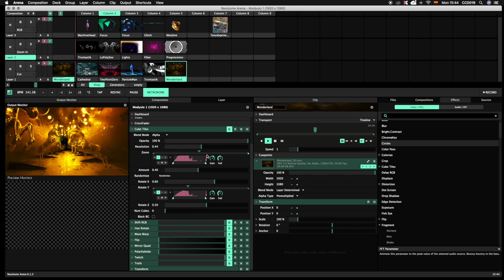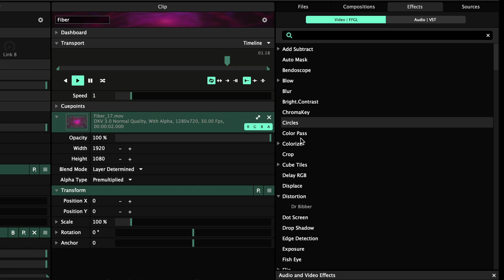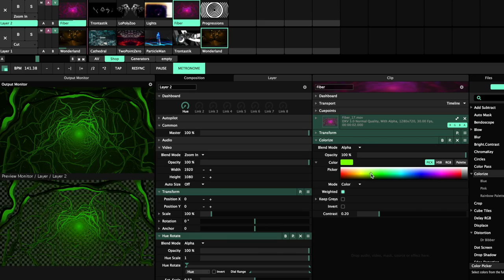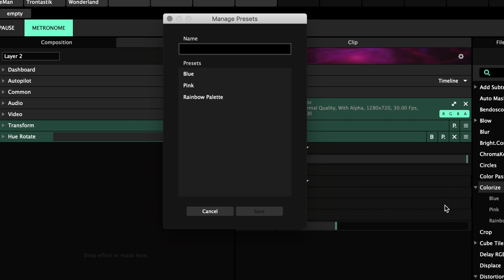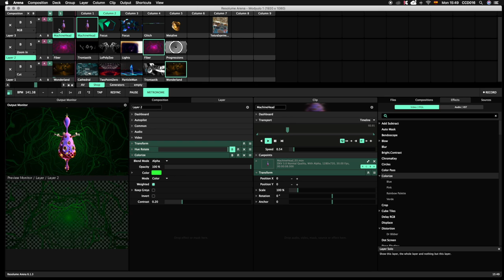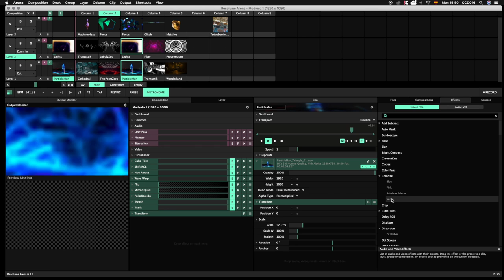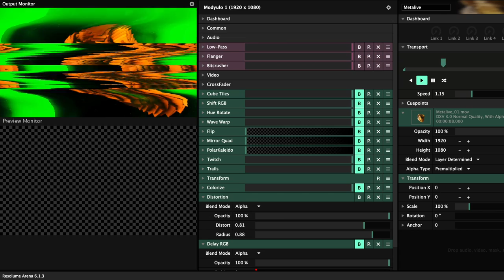Talleres Virtuales en el CCD. Técnicas de VJ para principiantes. Efectos.